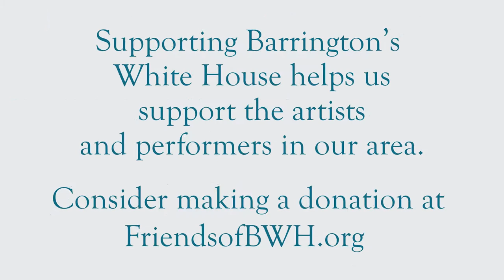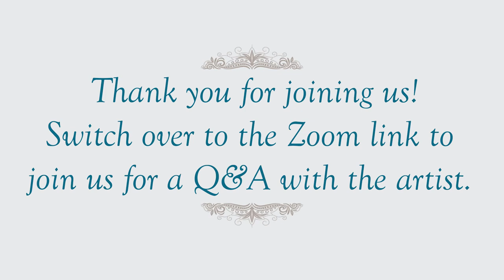3rd Thursday with the magic of Michael Ireland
Join us as the incredible Michael Ireland gives us a studio tour and an insight into his style and work.

Barrington’s White House is a unique, historic cultural and private event venue located in the heart of downtown Barrington, Illinois. This meticulously restored 1898 mansion hosts cultural and community events, and is also available for rental for weddings, corporate meetings, non-profit fundraisers and family celebrations.